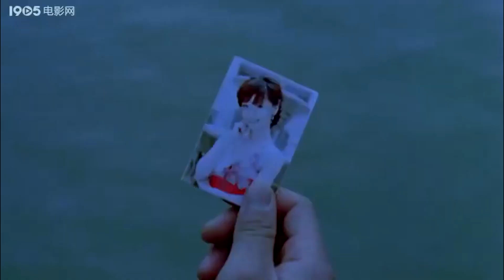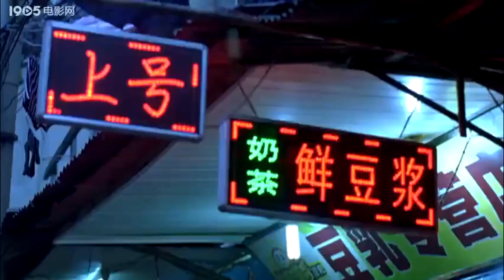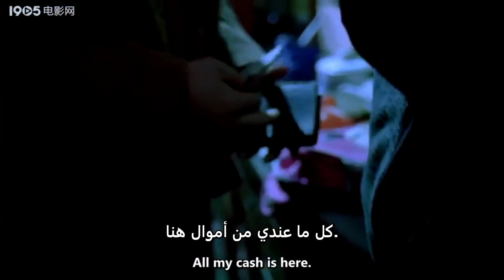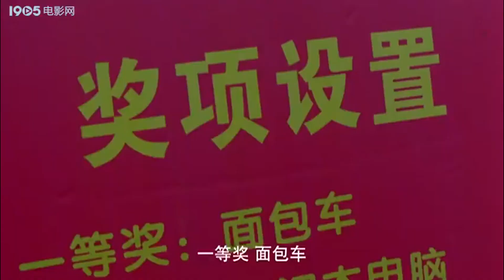【مترجم للعربية】فيلم تائهون في رحلة I Lost on Journey كوميدي /مغامرة I كليبات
تائهون في رحلة
Lost on Journey
人在囧途

مقدمة:
           مع اقتراب عيد الربيع ، يعود مالك مجموعة الألعاب "لي شينج جونج" إلى "تشانجتشا" للاحتفال بالعام الجديد. في الوقت نفسه ، تحت ضغط عشيقته "مان ني" يستعد لتطليق زوجته بعد العام الجديد. نتيجة لذلك ، استمر الحظ السيئ بعد مواجهة رجل الحليب "الكبير" نيو جينغ" الذي ذهب إلى تشانغشا لتحصيل الديون في المطار. تتطور الأحداث فيلتقي ب "نيو جينغ" مع "لي شينج جونج" بشكل غير متوقع على طول الطريق. استمرت الحوادث المحرجة خلال رحلة الاثنين وراقبوا جميع أنواع الناس وأشياء غريبة ومضحكة ، مما جعل"لي شينج جونج" محرجًا واختفت صورته النبيلة. من أجل التمكن من العودة إلى المنزل ، سافر الاثنان معًا ، وغيروا وسائل النقل المختلفة في طريقهم إلى المنزل ، مثل الطائرات والقطارات والحافلات والعبارات والشاحنات وحتى الجرارات ... تري ماذا سيحدث لهم؟

قناة أفلام الصين الرسمية :CCTV6
اجمد الأفلام الصينية Movie Theater
معرض الأفلام الصينية : Chinese Movie Gallery
موسيقي الأفلام الصينية China Movie Music
تقرير الأفلام الصينية China Movie Report